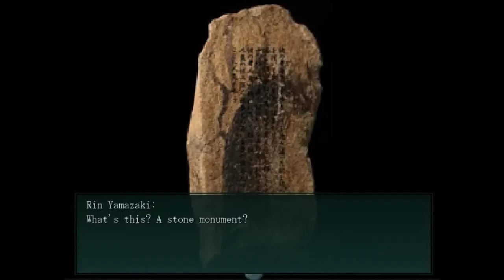Mermaid Swamp part 1 (Swamp Horror!)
Welcome to a new series where we find ourselfs in another horror game where mermaids are scary! Also we deal with our main character Rin being a grumpy person.